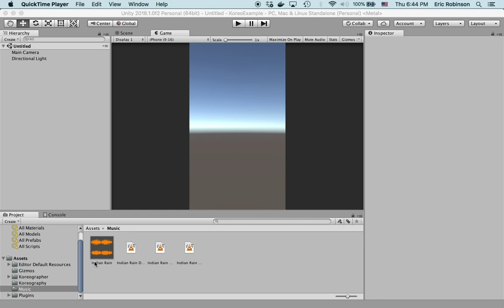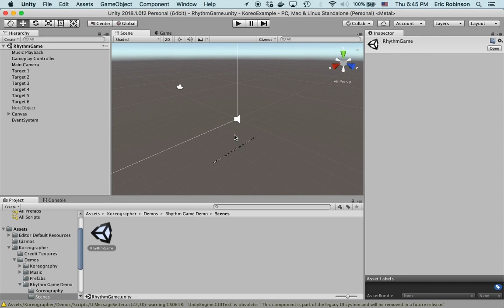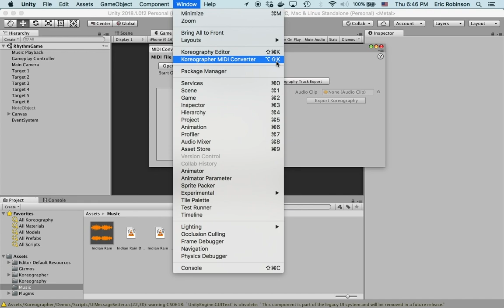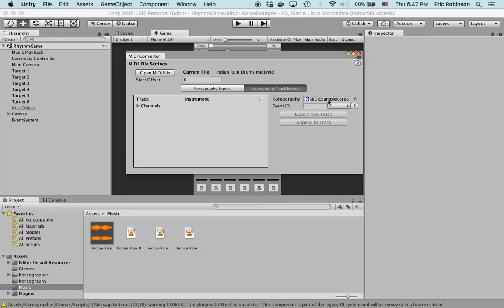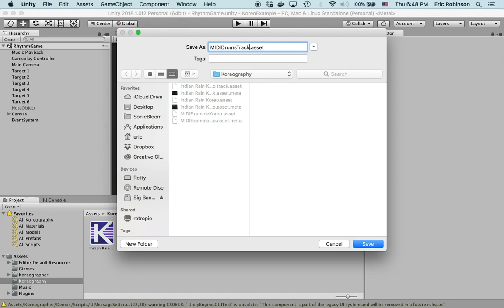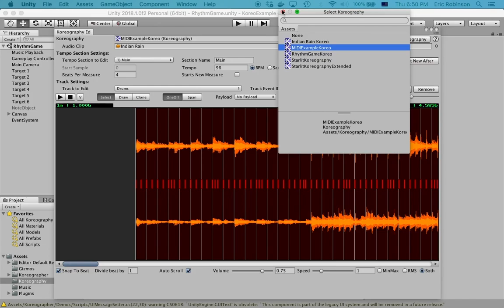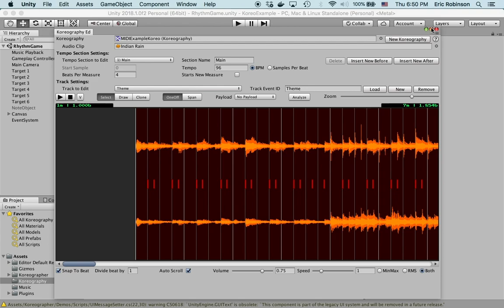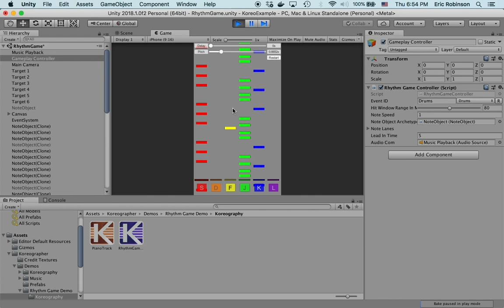How to Convert MIDI for Rhythm Games in Unity 3D - Tutorial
In this demo we'll show you how to use Koreographer Professional Edition's MIDI Converter to create Koreography from MIDI versions of your music that can be used directly in the included Rhythm Game Demo.

Don't have a MIDI file version of your music? Ask your composer to export one for you from their music project!

Koreographer Professional Edition:
Publisher: Sonic Bloom

MIDI Converter Documentation:
From: Sonic Bloom

Title: Indian Rain
Artist: pdkmusic